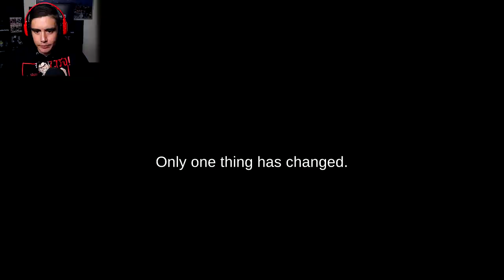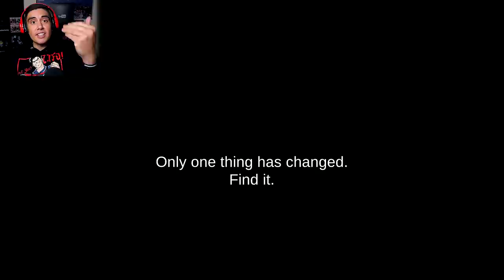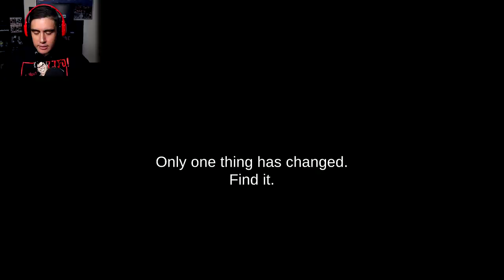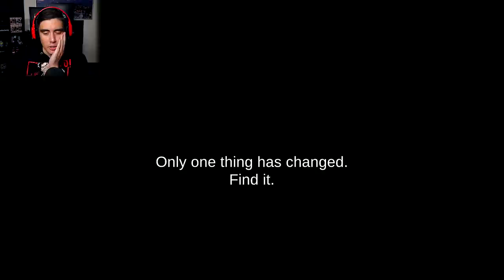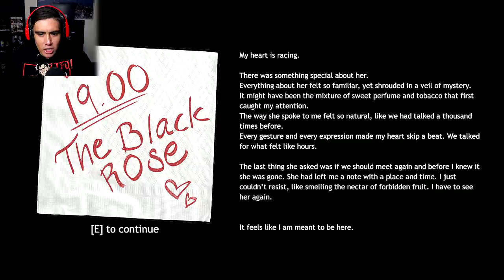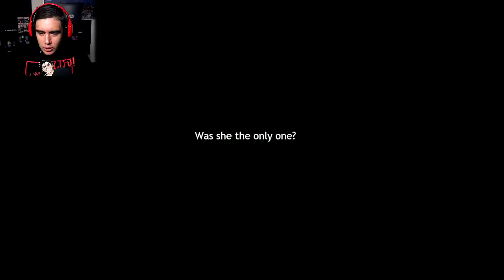I’M ON A DATE WITH THIS GIRL & SHE FOUND OUT SHE’S THE SIDE CHICK | Free Random Games